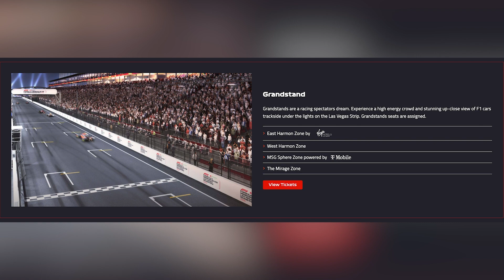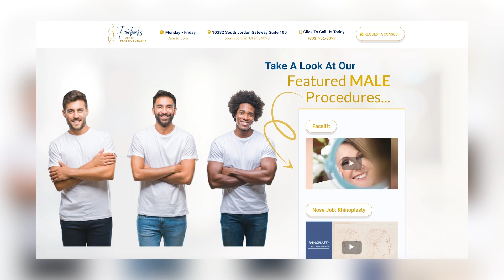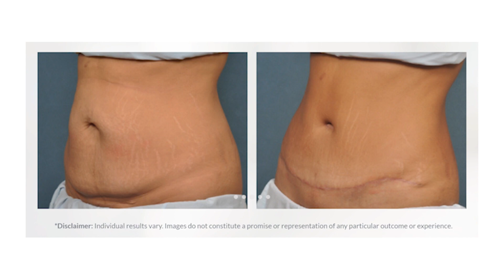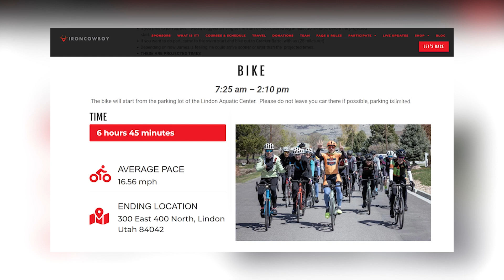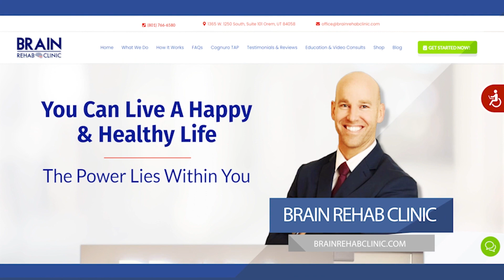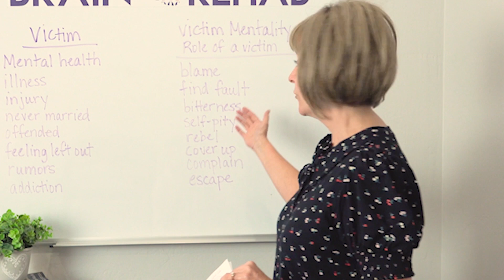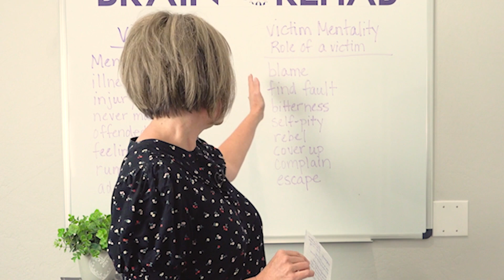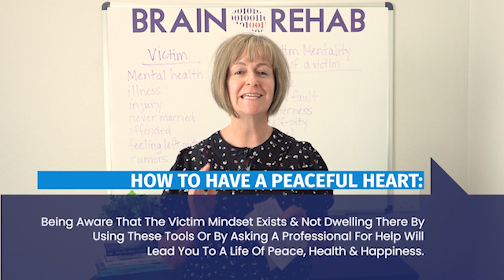TALK365TVE429_FullShow: Fairbanks MD Testimonial & Brain Rehab Clinic Life Coach Sherry Cowen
📌🎯TALK365TVE429_FullShow:
In this episode, our Wellness Minute is a FairbanksMD Testimonial & We are Talking Wellness with one of Brain Rehab Clinic's Life Coaches Sherry Cowen.

📌Wellness Minute Info:
Talk 365 TV's Wellness Team of Experts includes Dr. Grant A. Fairbanks from Fairbanks Art Of Plastic Surgery... Now, on the off chance you haven't heard of him, you should note that he is recognized as being among the TOP Board Certified Plastic Surgeons in the WORLD by more than just us here at Talk 365 TV, but also by his PATIENTS & his PEERS - LEARN WHY from this powerful testimonial from his Patient Crystal.

Then, check out his website, WATCH his Virtual Video Consultations & then BOOK YOUR CONSULT by mentioning TALK 365 TV & that you saw THIS VIDEO & get $50 OFF your Consultation (Limited Time Offer = $150 Value)

Hosts: Holly Love & Trip Mitchell
Guest Host: Todd Summers
Production Manager: Rahul Barkley
Executive Producer: Andy Odom